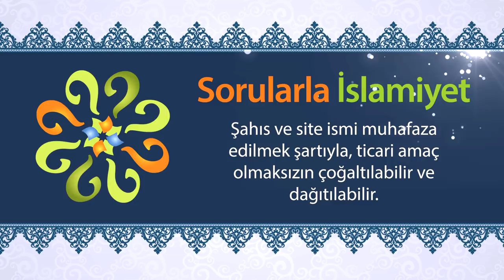Vaktin çıkmasına yakın namaz kılarken, ezan okunmaya başlarsa, kılınan namaz geçerli olur mu?